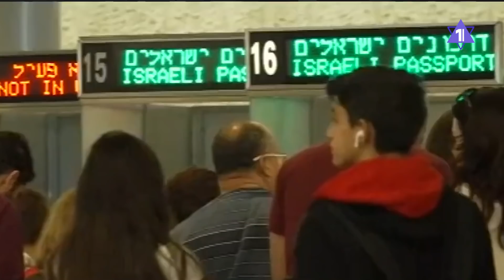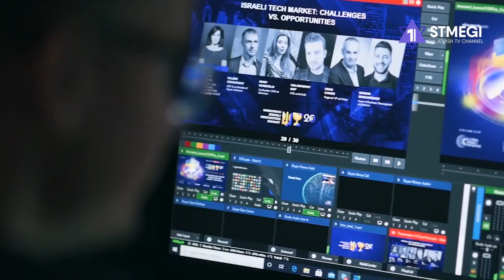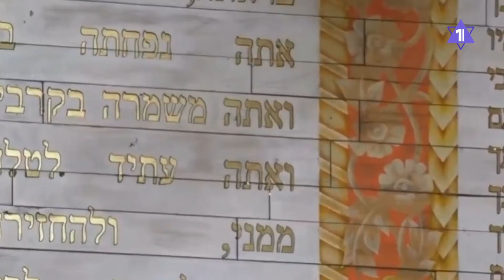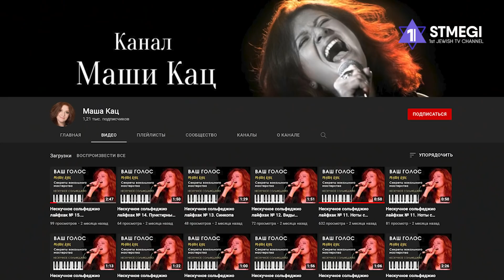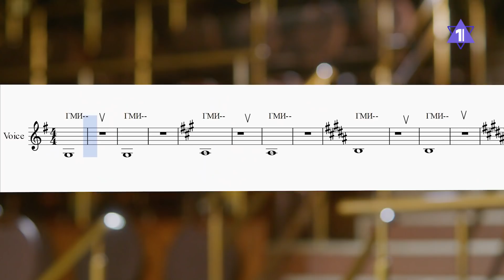Главное за 7 минут | Находка полиции Иерусалима | Израильские гиды сменят профессию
- Иерусалимские полицейские нашли 2000-летний артефакт
- Правительство Израиля заплатит гидам за смену профессии
- В Газе будет возведена новая набережная